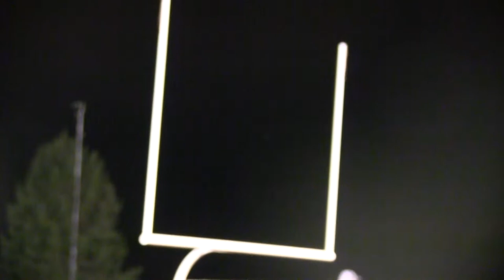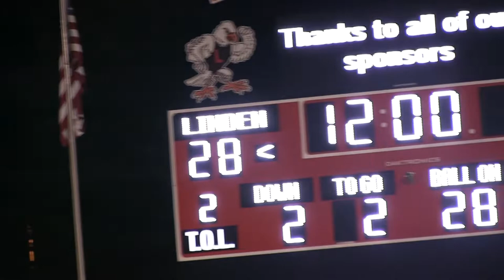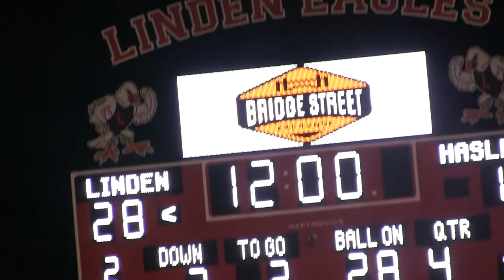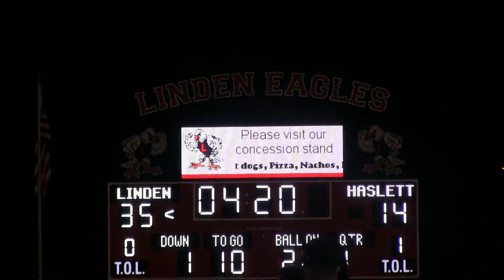Linden Vs Haslett